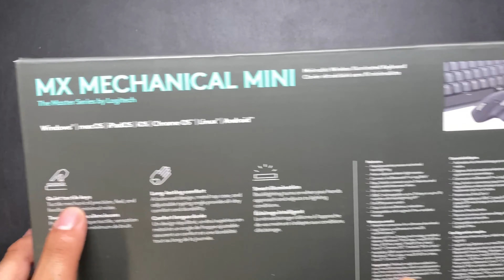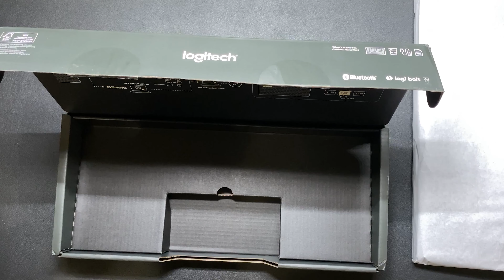Logitech Mx Mechanical Mini Unboxing - Tactile Quiet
This time I will be unboxing Logitech's new Mx Variant Mechanical Keyboard in a mini fun size. 1st ever expensive keyboard I have ever bought.
Hope everyone enjoys the video like I enjoyed making it.